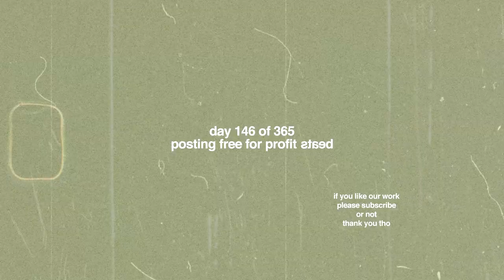[FREE FOR PROFIT] NAV Type Beat "Monster"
enjoy - 161 bpm -  F# minor